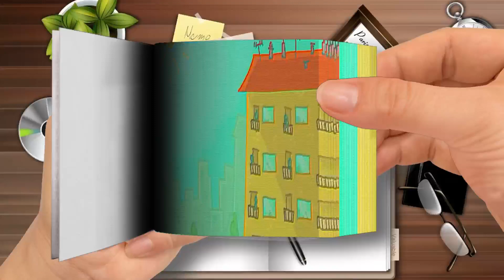The Hottest Day of the Year - cartoon Box 227 - by Frame Order - hilarious cartoons | Flip Book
🌈 FlipBook Frame Order
Thanks! 💖💖💖💖💖